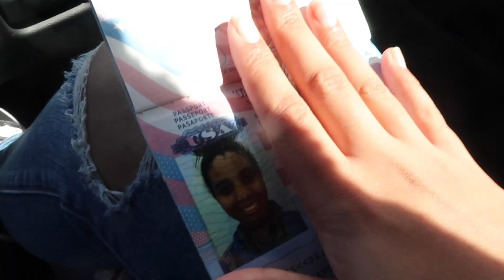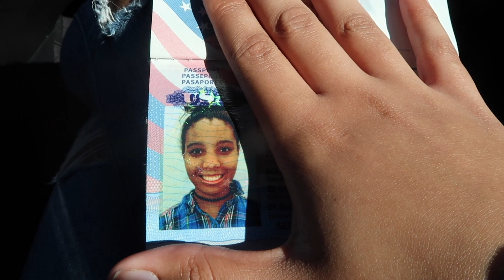Spontaneous Adventure | Montreal Part I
Hello All,
I took an impromptu trip to Montreal with Akelo and I actually vlogged *pats self on the back*. It was my first time leaving the US and it was loads of fun. Here is part one of that adventure.

Lost In The Night (ft. Pipa Moran) by THBD